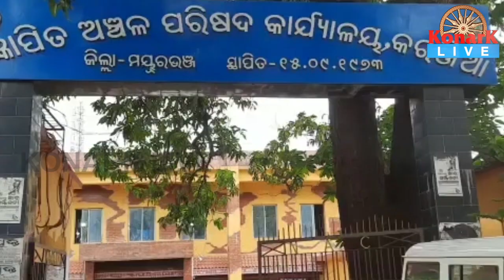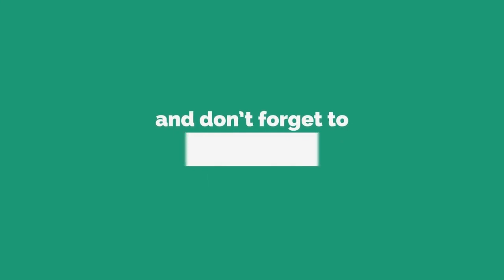ସଚିବଙ୍କ ଗସ୍ତ ପରେ ଟ୍ରିପ ଟ୍ରିପ ଖାଦ୍ୟ ନଷ୍ଟକୁ ନେଇ ଚର୍ଚ୍ଚା,ମୟୁରଭଞ୍ଜ || MAYURBHANJ NEWS